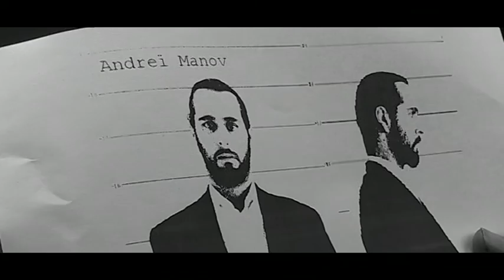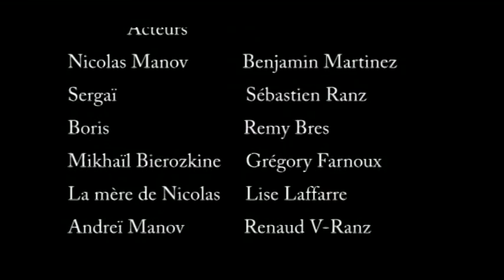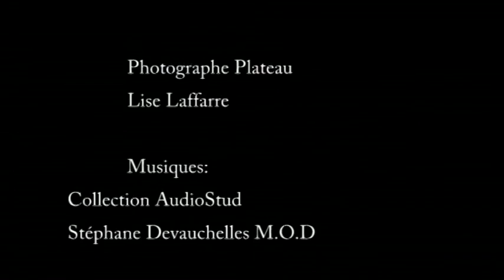La Trêve [2006]